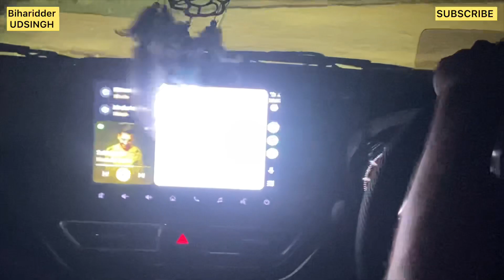Madhubani medical college and hospital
Vlog
Vlogging
Motovlog
Motovloging
Siwan
Siwanvlog
Siwanvlogger
Siwan town
BMWG310GS
BMWG310GS in siwan
Bmw in siwan
Siwan ki pahli bmw bike
Siwan ki pahli bmw
Biharidder
BiharidderUDSINGH
Biharidder UDSINGH
UDSINGH
Udsingh
BiharidderUDSINGHvlog
Biharidder UDSINGH vlog
Madhubani
Madhubani medical
Madhubani college
Madhubani medical college
College life